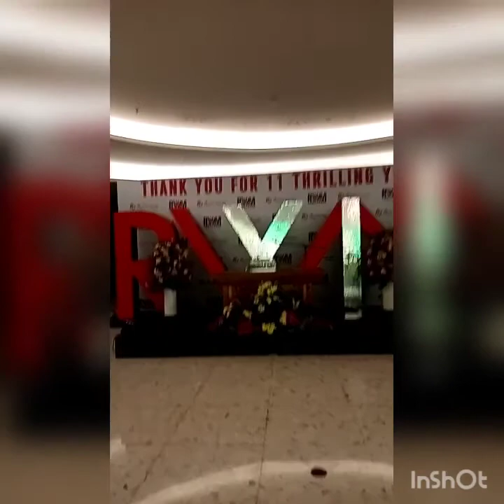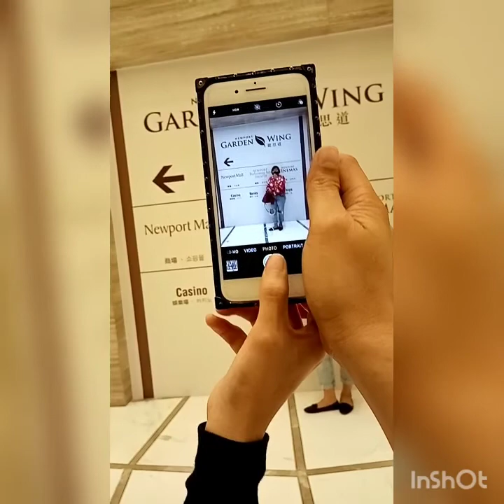Visiting Five Star Hotel Resorts World Manila Hotel, Malls, CASINO, Restaurants New Port City Pasay